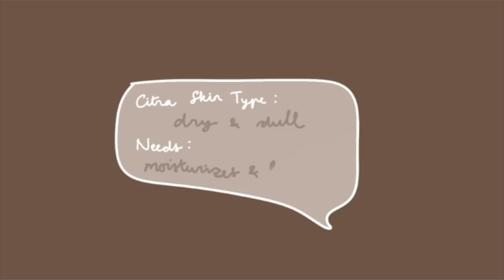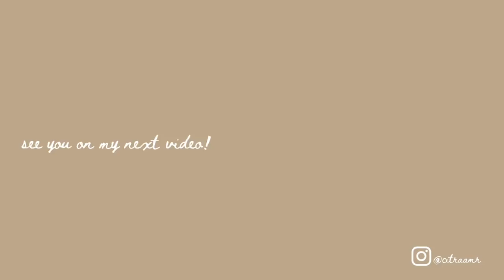skincare routine for dry skin: dressing up as my skincare // Indonesia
☆ Halo I’m Citra from Bandung Indonesia. In this video I’m trying to share about my skincare. Disclaimer, I’m not a beauty guru, so I'm sorry if the information isn't that clear. My skin is dry & dull. And I want to explain my skincare routine while I'm dressing up as it. Hope it useful for you guys & enjoy the video✨

☆ What I wore:
-all outfit in this video mostly my mom's so I'm sorry I can't tell you the detail

☆ my skincare
1. Garnier micellar water (hijab: paris; top: mom's; skirt: uniqlo)
2. Laneige multi deep cleanser (hijab: mom's; outer & skirt: sewn)
3. Scarlett body scrub (hijab: paris; top: pull&bear; skirt: sewn)
4. Scarlett brightening shower scrub (mom's)
5. Pure paw paw ointment (hijab: swifter.id; top & skort: mom's)
6. Laneige clear c (mom's)
7. Laneige water bank - moisture cream (hijab: gift; top: mom's; pants: thrifted)
8. Biore uv watery essense (mom's)
9. Scarlett fragrance brightening body lotion (mom's)
11. Innisfree jeju volcanic clay mask (swifter.id)

☆ FAQ
I’m 23 yo
my height 157 cm & my weight 40 kg
I shoot with iphone 7+
I edited my video using imovie or inshot

Thank you for always supporting me & this channel.
Big Hug, Citra.